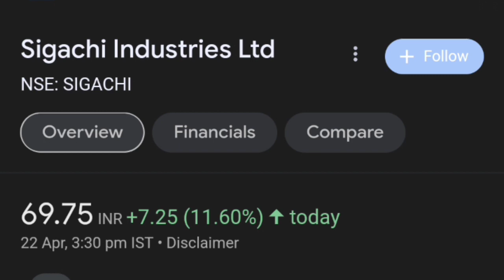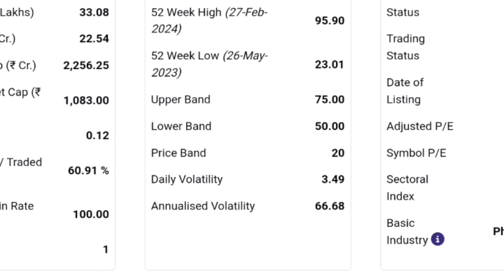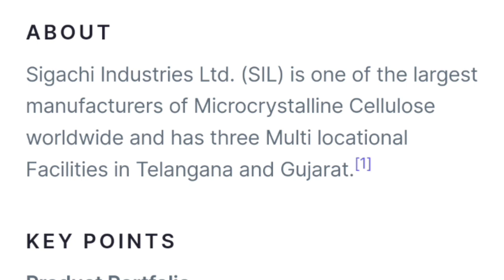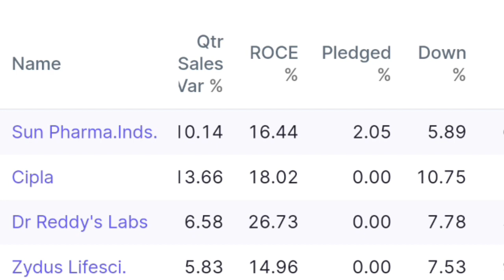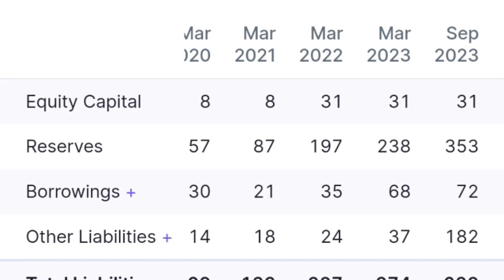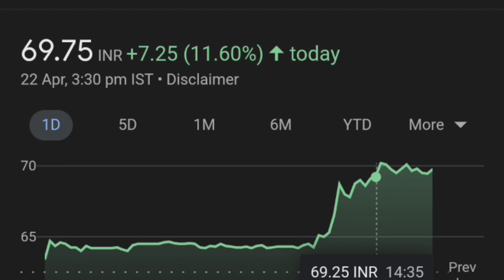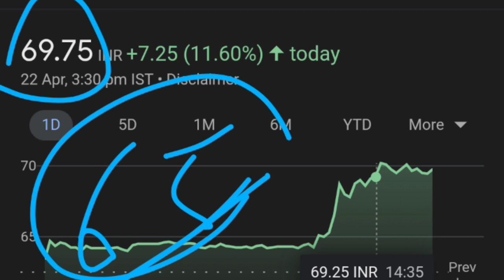sigachi Industries अचानक से तेज़ी 🎯100👈| sigachi industries share latest news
stock market news
sigachi share,
sigachi share analysis,
sigachi share result,
sigachi share news today result,
sigachi share target,
sigachi share news,
sigachi share latest news today,
sigachi share price,
sigachi share q4 results,
sigachi share today,
sigachi industries share analysis,
sigachi stock,
sigachi latest news,
why sigachi share price falling,
sigachi industries share latest news,
sigachi industries share,
sigachi industries share news,
sigachi industries share news today,
sigachi industries stock analysis,
sigachi industries share price target,
sigachi industries share price,
sigachi industry share latest trendsetter,
sigachi industries ltd share latest news,
sigachi share news today telugu,
sigachi q4 results
sigachi industries,
Top stock,
breaking news,
stock market beginners,

thank youtube:)

TOPIC COVERED :
 1 -  sigachi industries share future
2 -  sigachi industries latest
3 -  sigachi industries latest news
4 -  sigachi industries latest news today
5 -  sigachi industries latest news hindi
6 -  sigachi industries latest share news
7 -  sigachi industries latest stock news
8 -  sigachi industries latest update
9 -  sigachi industries latest news share market
10- sigachi industries stock
11- sigachi industries stock news
12- sigachi industries stock
13- sigachi industries stock Q2 result
14- sigachi industries stock analysis
16- sigachi industries stock buy or sell
17- sigachi industries stock latest news
18- sigachi industries stock analysis today
19- sigachi industries stock news in hindi
ty:)